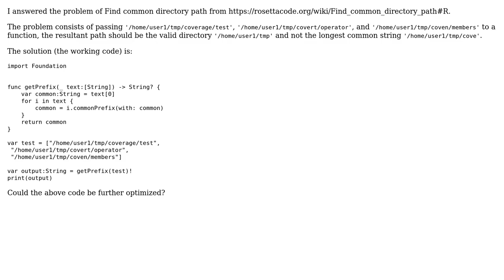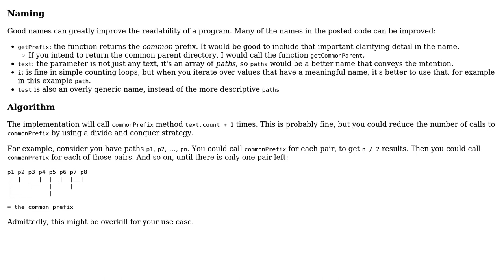Code Review: Find common directory path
With thanks & praise to God, and with thanks to the many people who have made this project possible! | Content (except music & images) licensed under CC BY-SA | Music | Images & others | With thanks to user lf_araujo user janos user 200_success and the Stack Exchange Network Trademarks are property of their respective owners. You are responsible for your own actions.